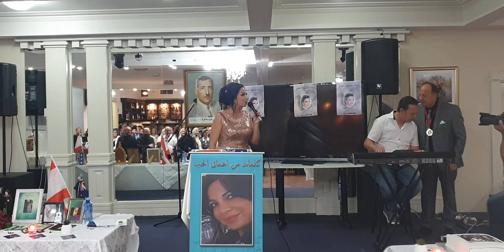وقائع أمسية عطر الياسمين من صالة جمعية كفرحلدا الخيرية لاكمبا الطابق الثاني برعاية مشروع أفكار اغ